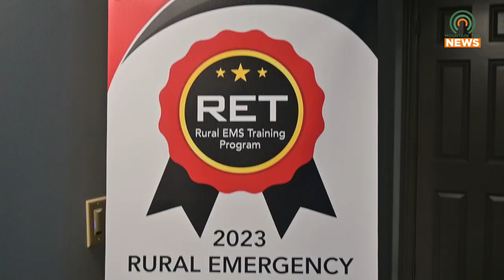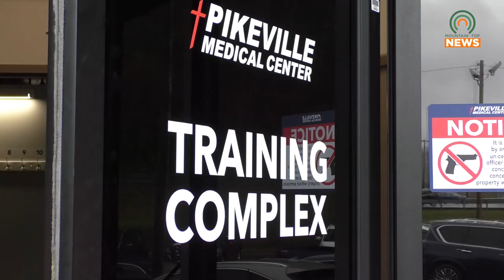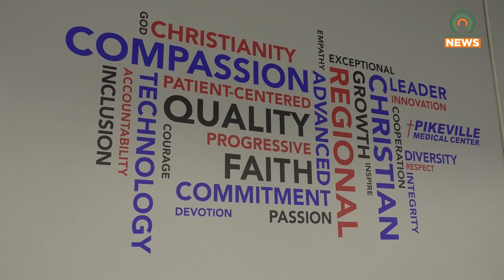Nineteen Individuals Graduate from PMC's Rural EMS Training Program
On Thursday, September 28, nineteen individuals graduated from Pikeville Medical Center's Eastern Kentucky Rural EMS training program.